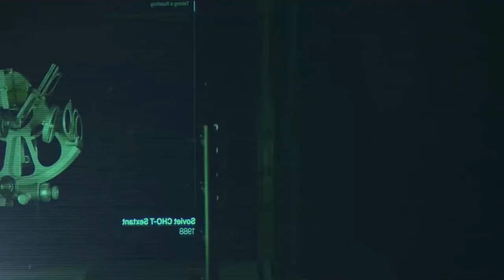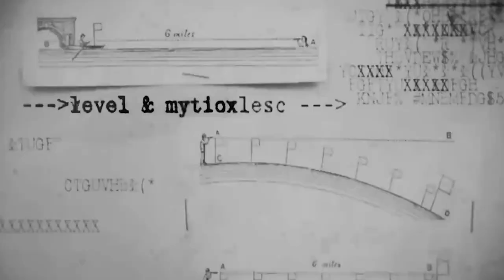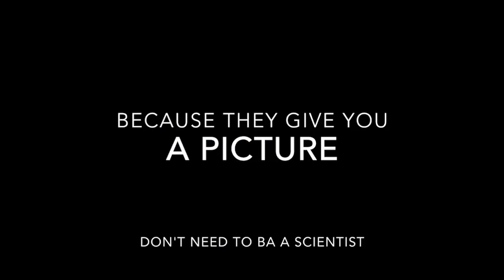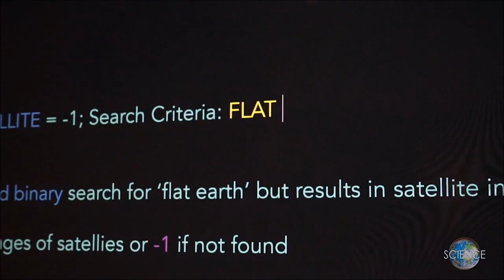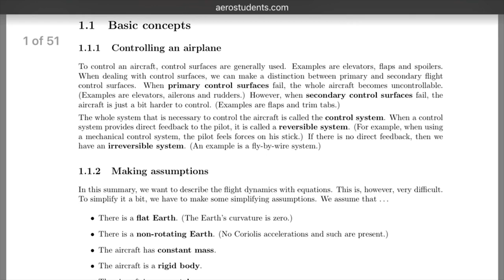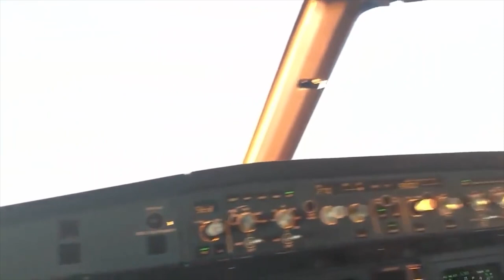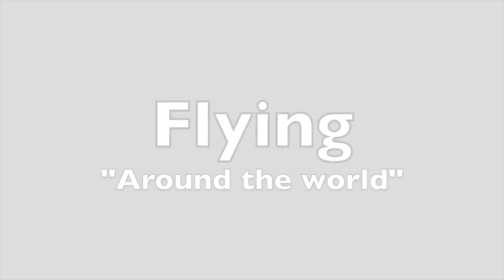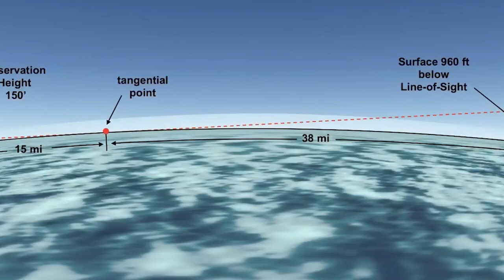EPIC Eric Dubay (Music Free Edition)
The oldest and largest secret society in existence has a secret so huge and well-hidden, so contrary to what we have been taught to believe, that its exposure threatens to not only completely and single-handedly crush their New World Order “United Nations" but to radically reshape the entirety of modern academia, universities, the mainstream / alternative medias, all the world’s governments, space agencies, and the very Earth beneath our feet.

Source Channels. Used with Thanks